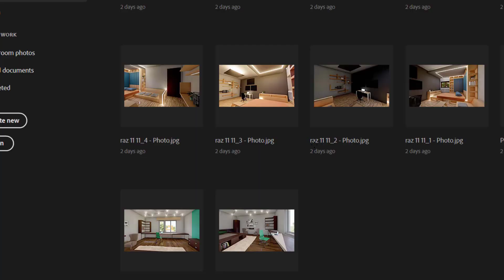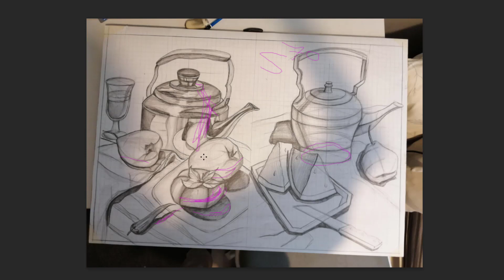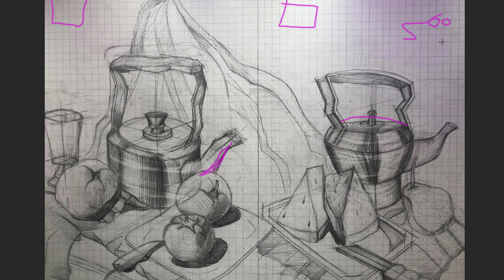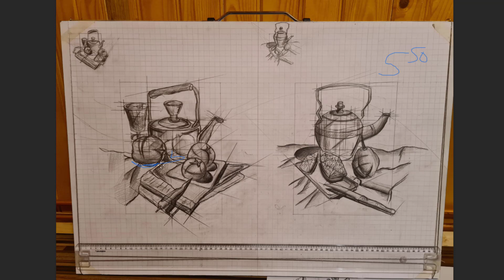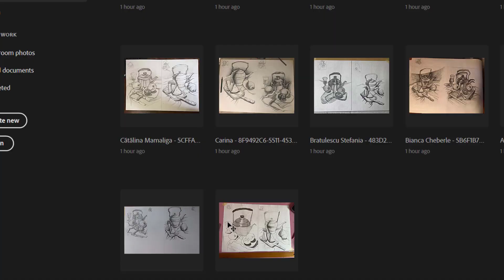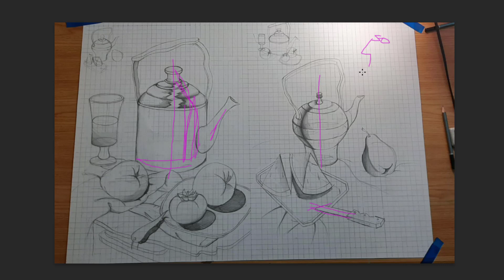Simulare 1 7 Ian 2021